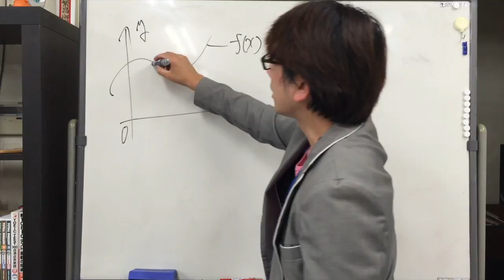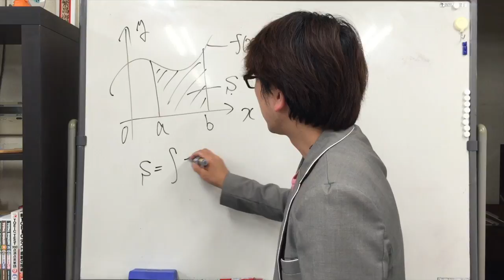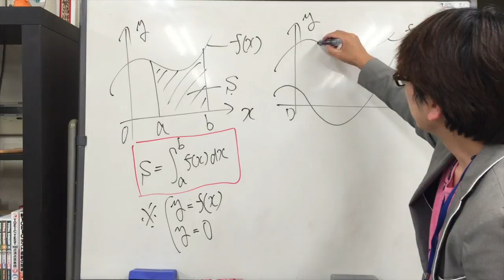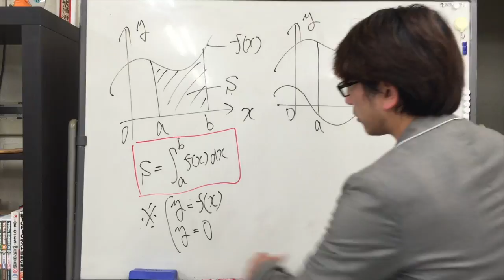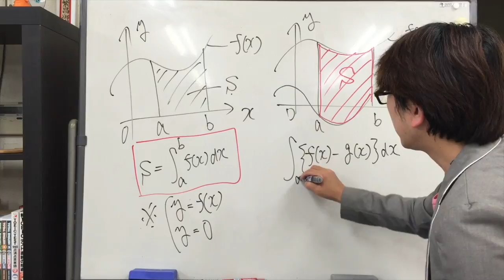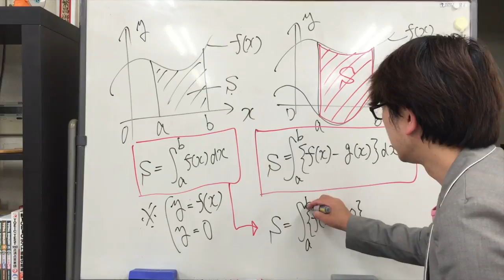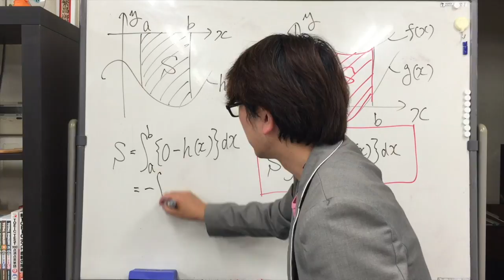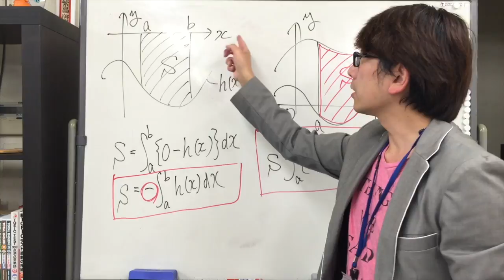【高校数学】数Ⅱ 定積分と面積公式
キミの限界はそこじゃない
現状を打破して勉強を攻略せよ！